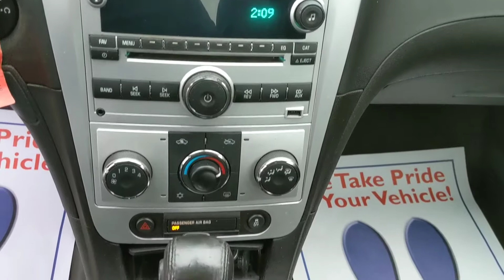2012 Chevy Malibu LT